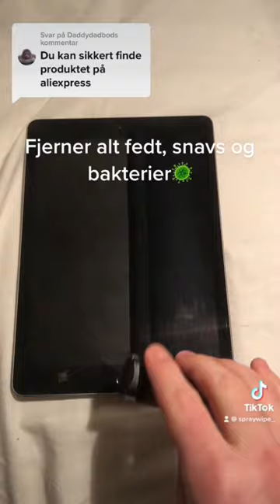🛒Køb din idag!🛒Link i Bio